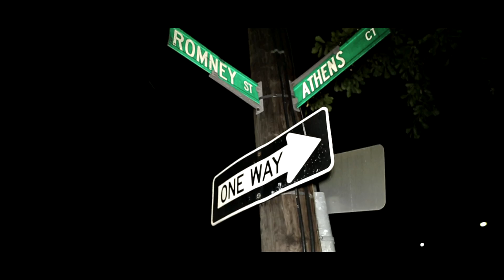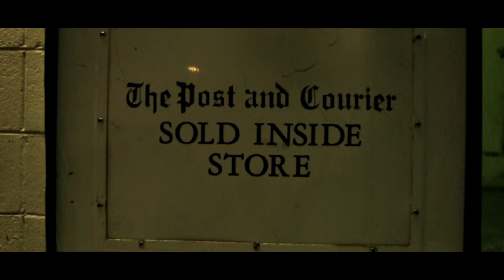KILLA SKIP 'W.O.T.S (STREET VIRAL)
KILLA SKIP DA KINGFISH  "WORD ON THE STREETS" (VIDEO)
CHARLESTON,SC